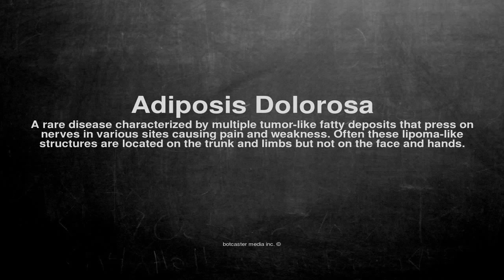Medical vocabulary: What does Adiposis Dolorosa mean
What does Adiposis Dolorosa mean in English?